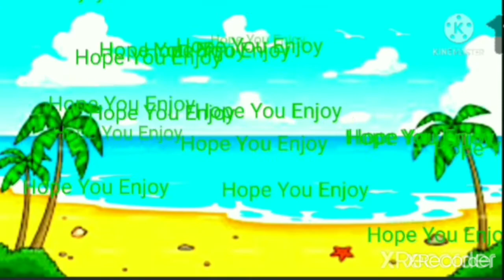The Balista Turret in Ark